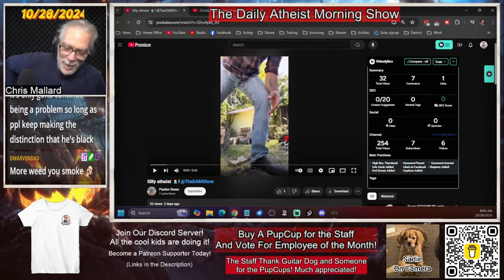Pastor Dean Has Some Stones On Him!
We Know Pastor Dean Has Balls! He Showed Them To Us!

A Link to my book Anti-Theist

Here's a link to my latest video, The Top 10 Reasons Christianity is a Blood Cult

📢 Join the conversation LIVE! We’re tackling everything from breaking news to philosophical dilemmas, and we want to hear from YOU. Our live chat is buzzing, so don’t miss out—share your thoughts, ask questions, and let’s create a dialogue that matters. 🚀

The more you engage, the more the algorithm spreads our message to others who might benefit from this content. Together, we can make a difference!